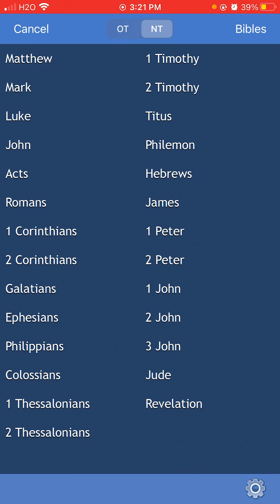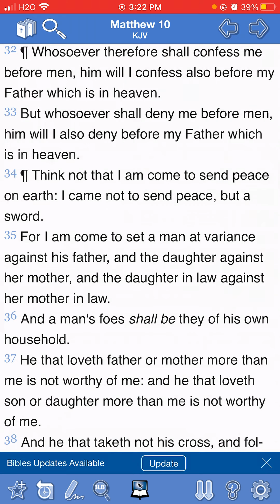The Israelites: GOD is a separatist